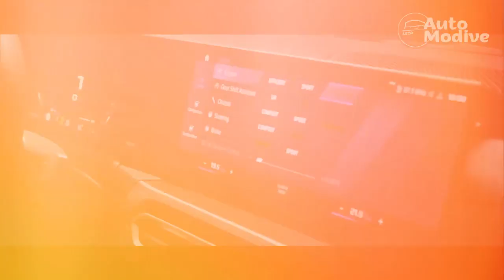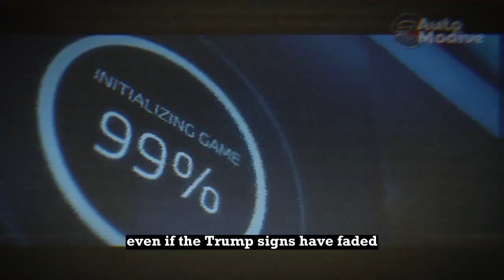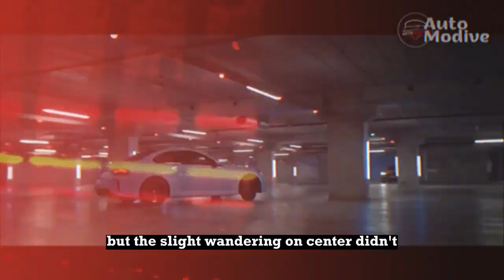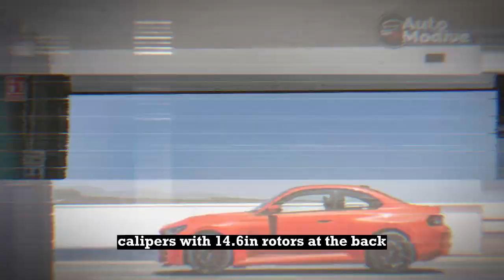Review, 2023 BMW M2 tells tales from the Dragon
Credit source: motorauthority
1. We use trusted media sources in loading news and narrative content that we provide, in order to maintain accuracy and facts. We also include sources as references. please visit the sites we provide for more in-depth information related to the information or discussion we raise.

2. We use manual editing in making videos, we do not use video mass generator (Ai) in making videos.

3. The material we use in making this video, is free and non-copyrighted content, or Creative Commons content, with fair use of content. If there is a problem or material that we use in the video in this channel, or there is a discussion about future business.

Thanks,